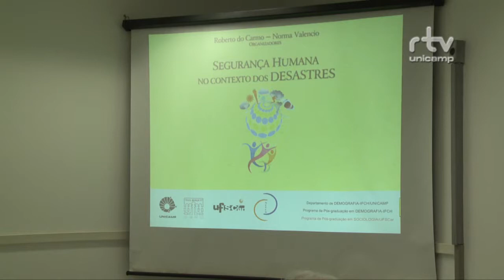Registro Geral - Nepo realiza seminário de segurança humana no contexto dos desastres